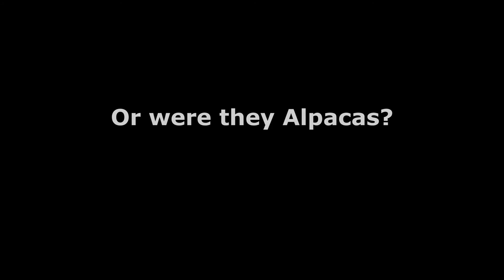Destination Peru \\ Unforgettable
From the deserts to the jungle, the mountains to the rivers, and the sloths to baby llamas, Peru truly is one unforgettable place.